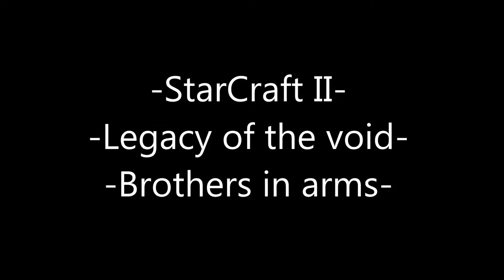StarCraft II: Legacy of the Void, Brothers in arms, hard difficulty